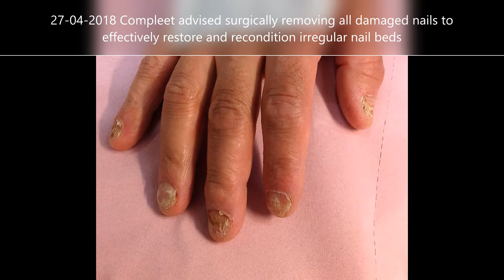Effective Fungal Finger Nail Treatment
Chronic treatment resistant case of diseased fungal/ yeast infected finger nails. Infection over 5 years in duration. Patient had tried every treatment suggested by professionals, even changing his diet to nil effect. Nothing worked until he came to Compleet Feet and we suggested surgically removing all 10 nails over a period of 2 weeks then to have a course of 4 Lunula laser sessions over a month. Together as a partnership between Compleet Alton and Compleet Brighton with lots of hard work put in too by the patient the nails are growing back healthy and strong. A grea result.